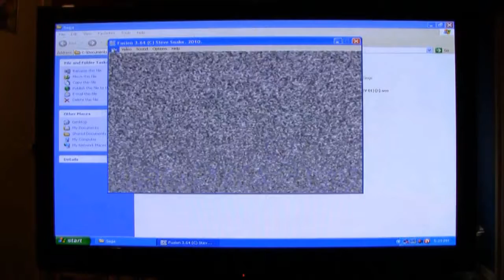Altered Beast on Plasma